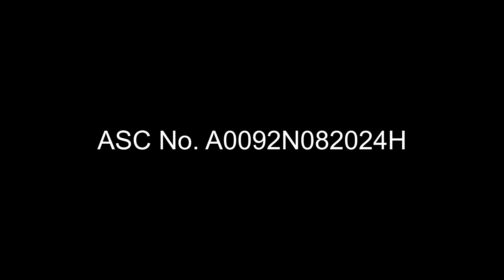Give your child a RightStart Nutrition to help support a healthy gut!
With the right balance of nature and science, HiPP Organic provides Organic Gut Health Nutrition featuring Organic Microbiome Factors that keep the gut healthy. To help support your child’s Healthy digestion and absorption, help build a strong immune system, and help support optimum brain and cognitive development. Give your child the RightStart Nutrition to help support a Healthy Gut! (with proper diet and exercise).

ASC A0092N082024H